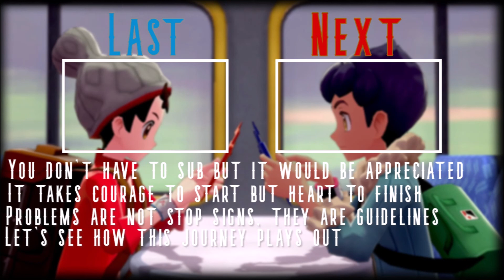Pokemon Sword - Episode 16 - Along The Sea and Through The Back Alley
we get to the corridor Outro Music by GlitchxCity